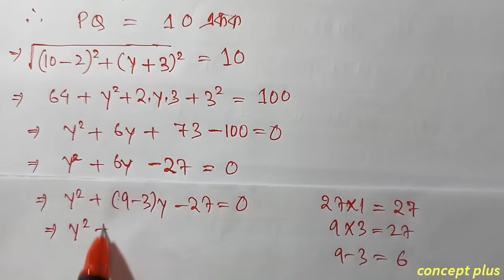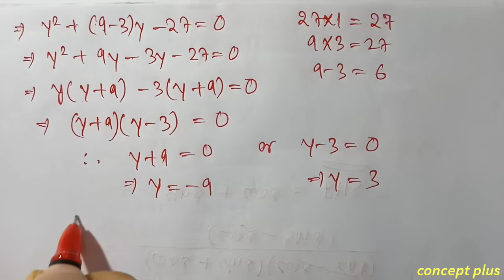Class 10 Maths Exercise 7.1 Q7 Q8 Chapter 7 in Assamese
Class 10 Maths Chapter 7 Exercise 7.1 NCERT CBSE SEBA  Assamese medium.   Q7 and Q8 are fully solved in this video with explanation in assamese. The chapter is taken from Class 10 Mathematics new book ncert cbse scert state board examination || concept plus . . . . . . . . . . .